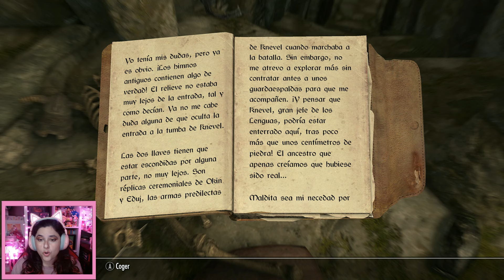Skyrim -Lenguas Silenciadas- Misión Secundaria! Mini Informativo